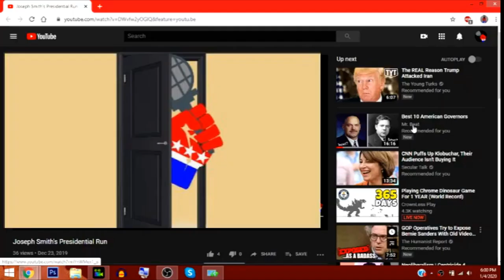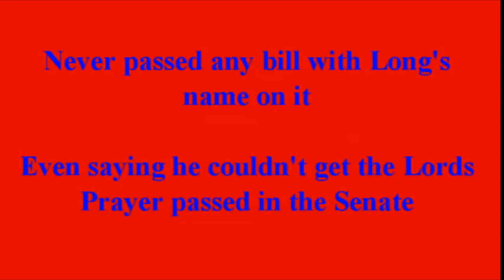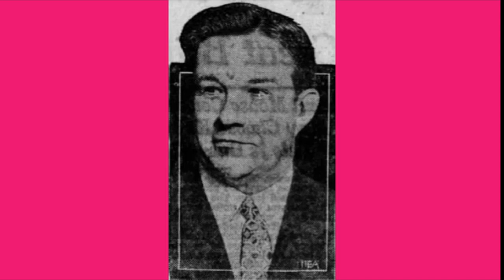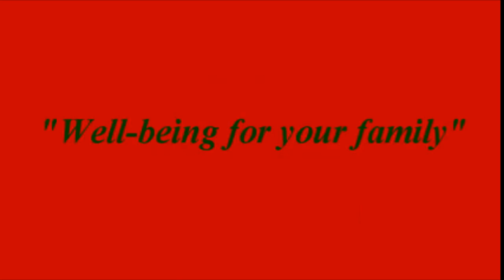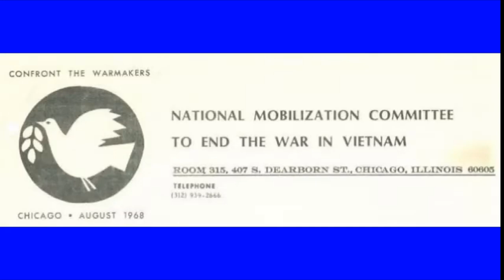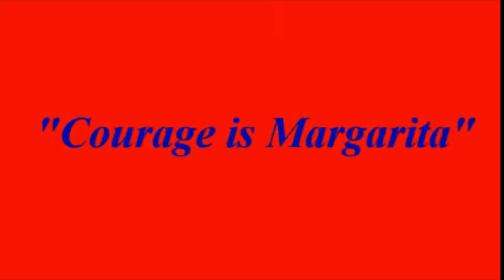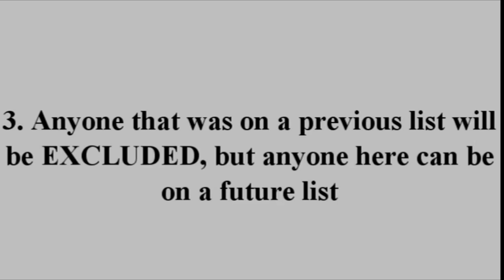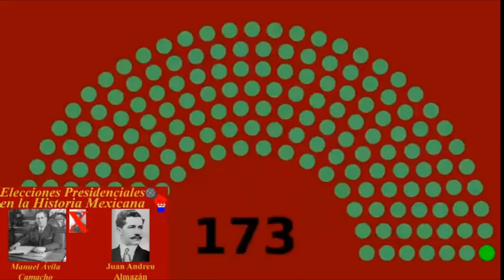E Pluribus Unum Season 3 (2020) COMPILATION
All the Main Series Videos I made in my Third Year

0:00 John Smiths Presidential Run
4:39 1976 Mexican Presidential Election
10:14 What is the Congressional Black Caucus?
14:30 Who is Clennon King Jr?
19:42 Top 12 People who SHOULD HAVE run for Prez
44:49 OTHER 2012 Republican Candidates
55:42 1982 Mexican Presidential Election
1:02:10 History of the Prohibition Party
1:37:01 1988 Mexican Presidential Election
1:44:45 Why Depoliticizing the Supreme Court WON'T WORK
1:50:59 1994 Mexican Presidential Election
1:59:57 Who is Charles Woods?
2:05:20 2000 Mexican Presidential Election
2:16:05 What is Neoconservatism?
2:19:32 2006 Mexican Presidential Election
2:29:02 What is the TEA Party?
2:34:25 1968 Democratic Convention
2:42:21 2012 Mexican Presidential Election
2:55:16 History of US Presidential Debates
3:04:28 2018 Mexican Presidential Election
3:23:00 The Spoiler Effect DOES NOT EXIST
3:34:36 The First Gubernatorial Recall Election
3:39:14 The More Famous Gubernatorial Recall
3:50:10 Top 60 US Representatives
4:05:23 What happened to the X Rating?
4:12:35 Top 10 Screw Ups of 2019